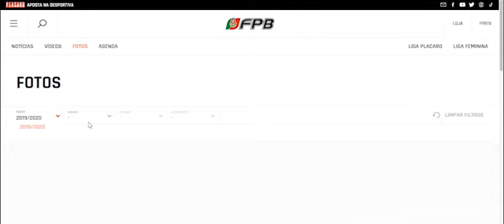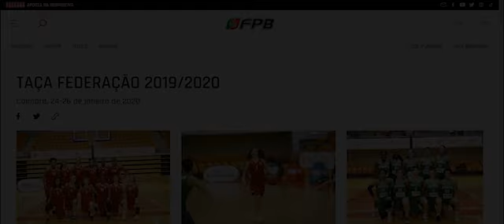"A nova casa do basquetebol português" - Galeria (tutorial #03)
SUBSCREVE E ATIVA AS NOTIFICAÇÕES 🔔